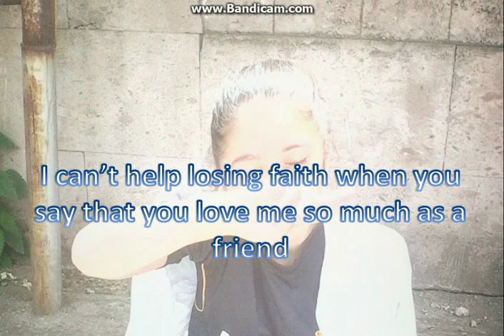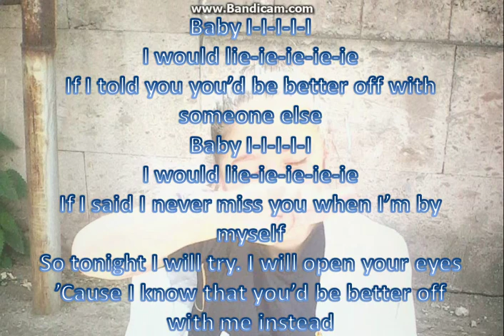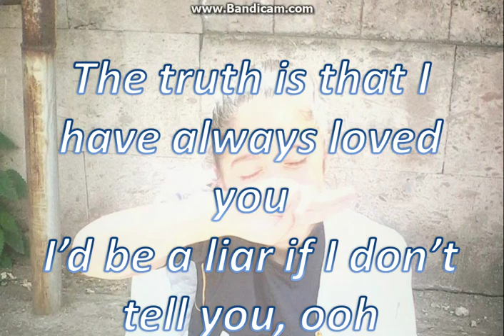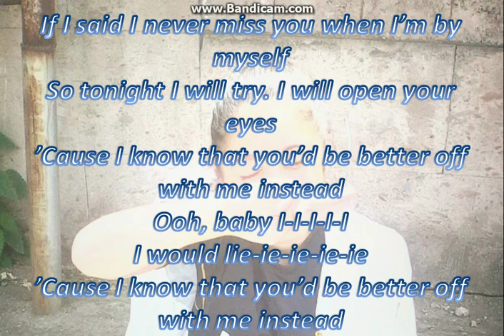Isac Elliot - Baby i (lyrics)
AXunik (lyrics  version)